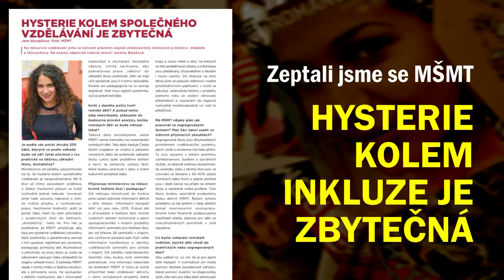Vyšlo nové číslo časopisu Romano voďi (7-8/2016)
Naši pravidelní čtenáři už ve svých schránkách našli poslední vydání časopisu Romano voďi, které si, ruku v ruce s novým školním rokem, posvítilo na inkluzivní vzdělávání – z různých úhlů pohledu. Za přečtení určitě stojí pohled speciální pedagožky a Romky v jedné osobě – paní Jitky Hatinové.
Že ještě nemáte své předplatné? Objednávejte za pouhé dvě stovky za rok na